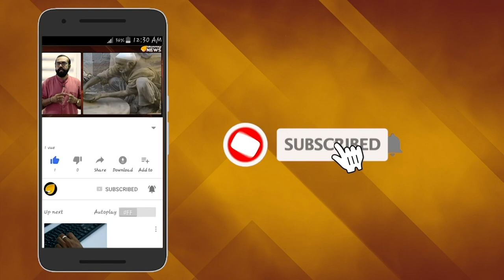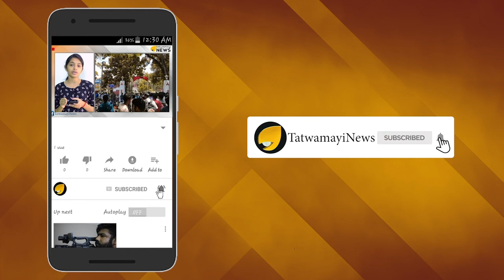ഗിന്നസ് പ്രഭയിൽ അയോദ്ധ്യ ; ഇത് വരാൻ പോകുന്ന ശുഭ ദിനങ്ങളുടെ ആരംഭം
അയോദ്ധ്യ ക്ഷേത്ര ഭൂമിയിൽ അന്തിമ  വിധി വരാൻ  ദിവസങ്ങൾ മാത്രം ശേഷിക്കെ അഞ്ചു ലക്ഷം മണ്‍ ചിരാതുകളിൽ ദീപം കൊളുത്തി ശ്രീരാമ ഭഗവാന് ആരതി . സംഭവം ഗിന്നസ് റെക്കോർഡ് ബുക്കിന്‍റെ താളുകളിൽ ഇടം പിടിച്ചു